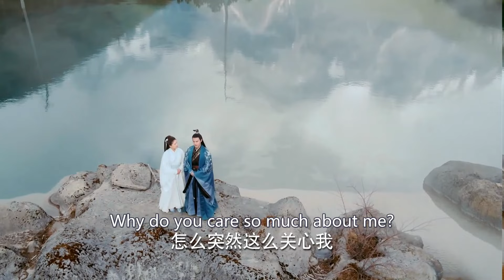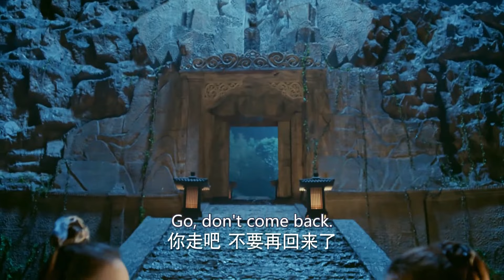【Ancient】Full EP09 Love Through the Galaxy | Zhao Lusi, Zheng Yecheng | HiDrama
Synopsis:
Fu Jiu Yun is an immortal deity who falls in love with a mortal woman and longs to begin a relationship with her. Although he is very powerful, he finds himself repeatedly unable to win her heart, and instead ends…

Starring:
Zhao Lusi as Qon Chuan, Aman

Episodes: 30

Genres: Romance, Wuxia, Fantasy

Subtitles: English [CC]

Audio languages: Chinese

Director: Hui Yu